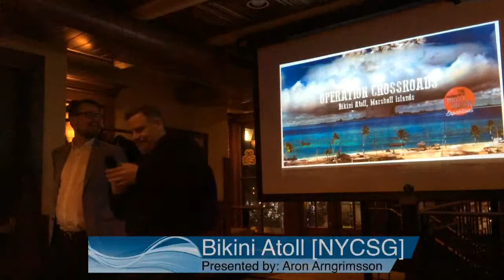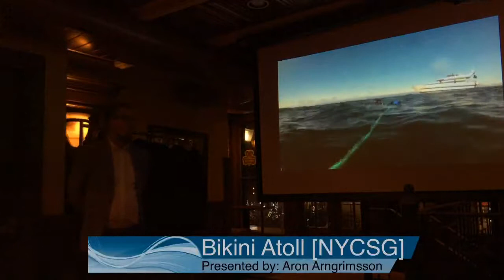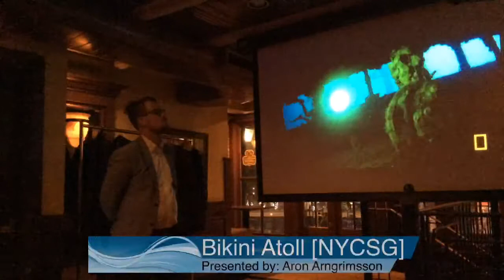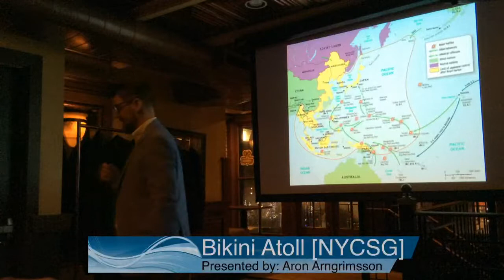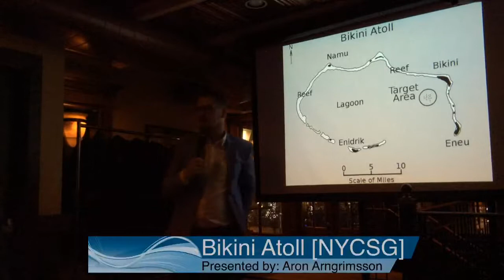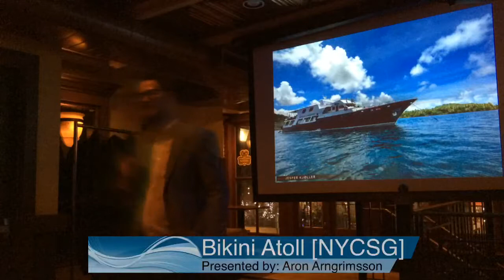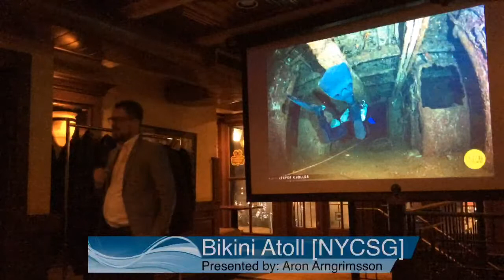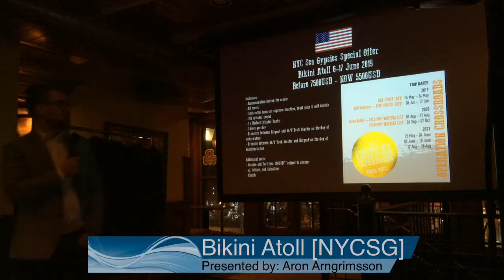"The Nuclear Ghost Fleet of Bikini Atoll"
Aron Arngrimsson